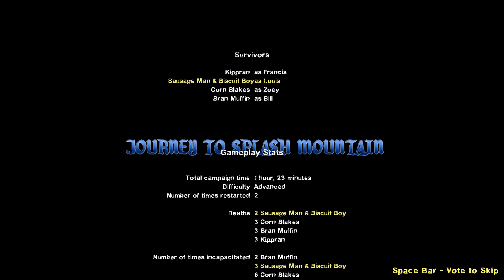L4D2 - Journey to Splash Mountain